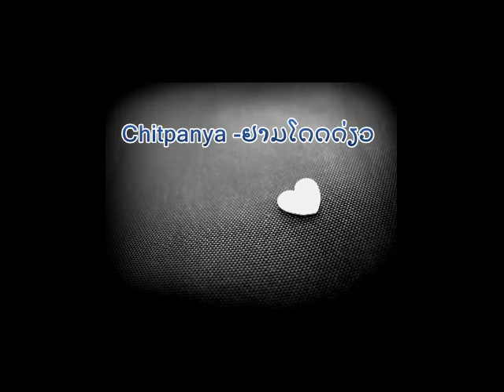Chitpanya -ຢາມໂດດດ່ຽວ Yam Dod Diew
ຈິດປັນຍາ -ຢາມໂດດດ່ຽວ

Sy Chitpanya –Vocal
Noy Chitpanya –Keyboard
Tic Chitpanya –Lead Guitar/ Drum/ Bass Guitar

Lao song
Thai song
Classic love song
Lao rock
Lao slow rock
Laos song
Lao music
Laos music
Lao traditional
ຈິດປັນຍາ -ຢາມໂດດດ່ຽວ